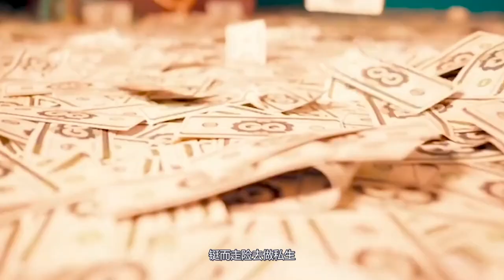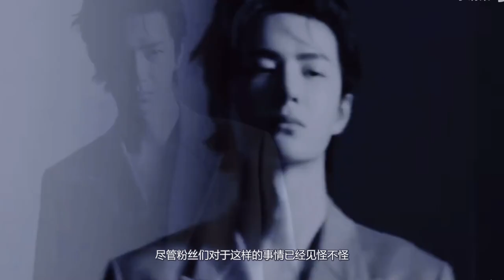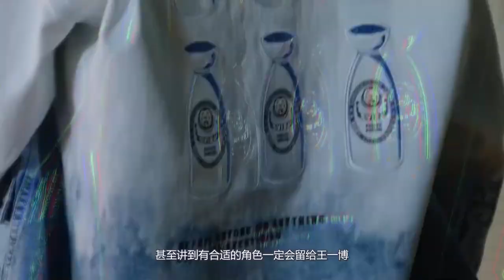王一博和UNIQ隊員約會！被瘋狂私生圍攻！哥哥挺身保護一搏